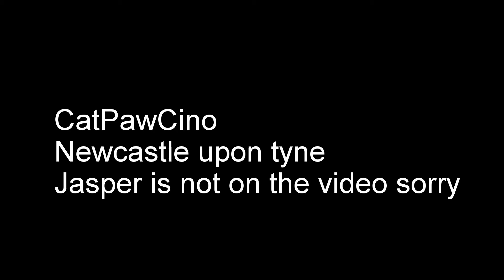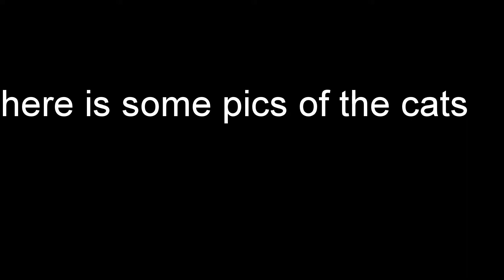CatPawCino 29/10/2020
cat cafe in newcastle upon tyne